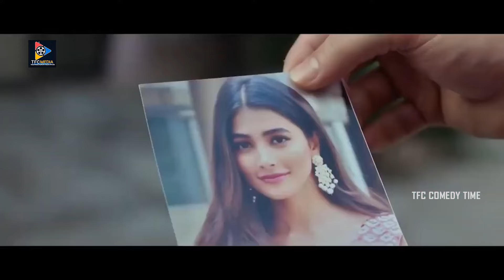నన్ను చేసుకుంటే మీ అమ్మాయి జీవితం బాగోదని | Murali Sharma And Akkineni Akhil Comedy Scenes | TFC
నన్ను చేసుకుంటే మీ అమ్మాయి జీవితం బాగోదని. Keep Watching For More Video Updates.